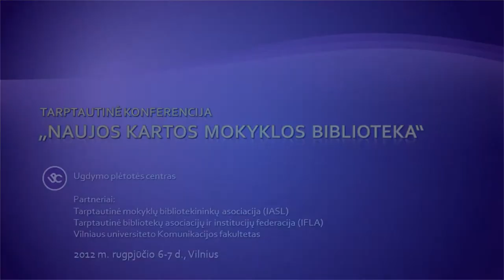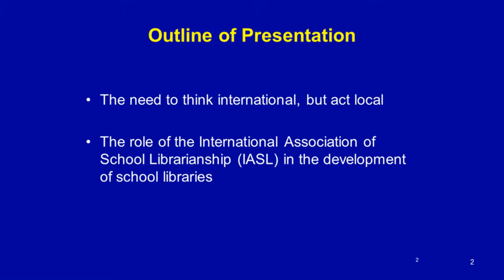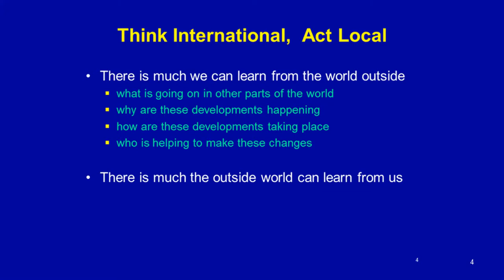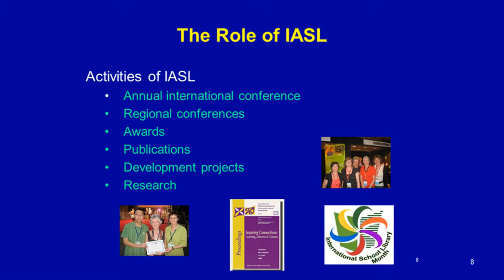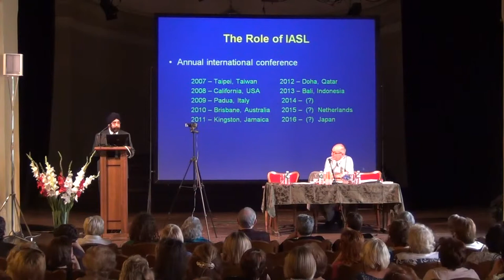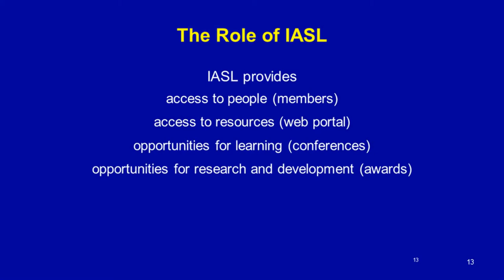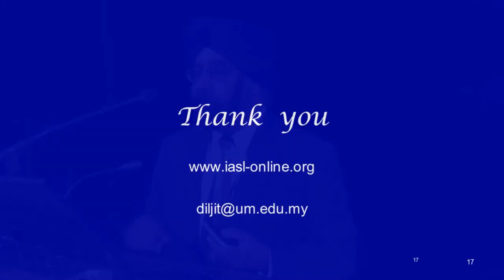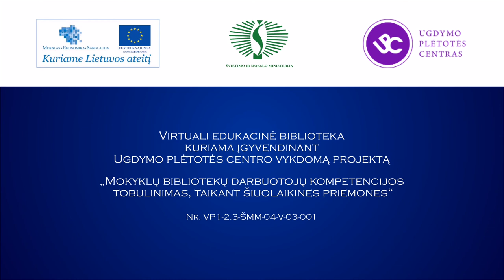Diljit Singh. Tarptautinės mokyklų bibliotekininkų asociacijos (IASL) pristatymas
Diljit Singh, Malaya universiteto profesorius (Malaizija), Tarptautinės mokyklų bibliotekininkų asociacijos (IASL) prezidentas, pristato IASL tarptautinėje konferencijoje „Naujos kartos mokyklos biblioteka".
2012 m. rugpjūčio 6 d., Vilnius.

"The Role of IASL in the Development of School Libraries" by Diljit  Singh, President
International Conference „New Generation School Library".
Education Development Centre.
August 6, 2012.
Vilnius, Lithuania.
Translated and subtitled by Andrius Burnickas.